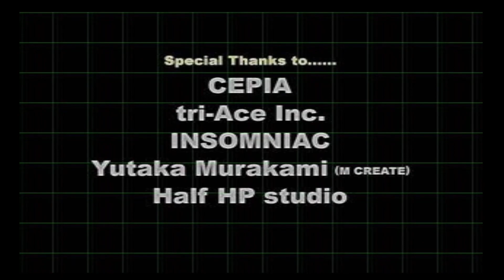FINAL BOSS, MELAWAN GAIA OVERLORD DI CHAOS TOWER !! - Digimon World 2 Gameplay #25 (TAMAT)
Terima Kasih untuk kalian semua yang udah menonton video saya, semoga kalian menyukai video saya, terima kasih

"tidak ada paksaan dan seikhlasnya saja, saya sangat berterima kasih sekali atas support dari kalian semua"